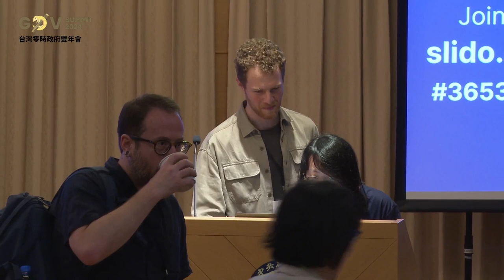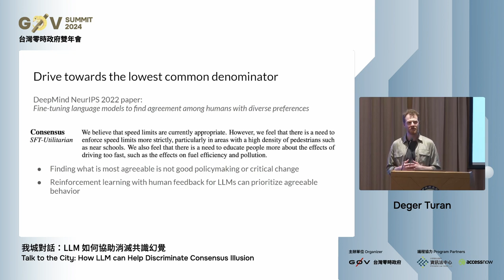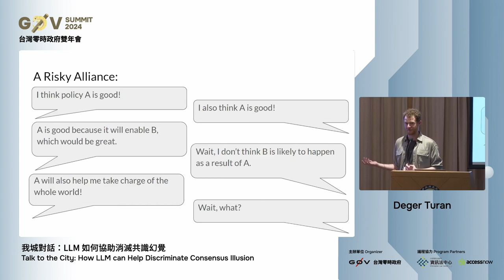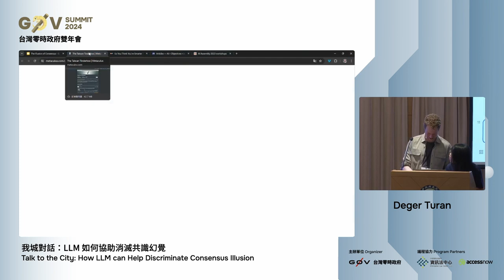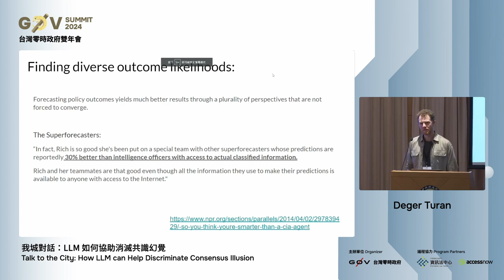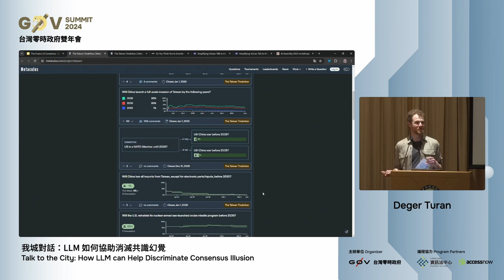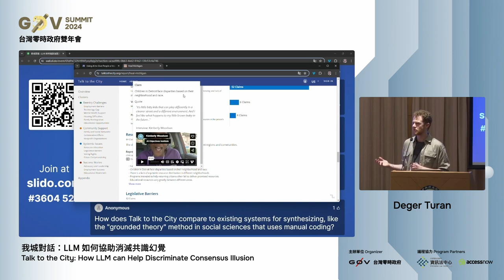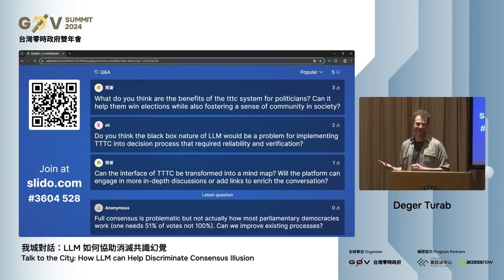R1 11 我城對話：LLM 如何協助消滅共識幻覺